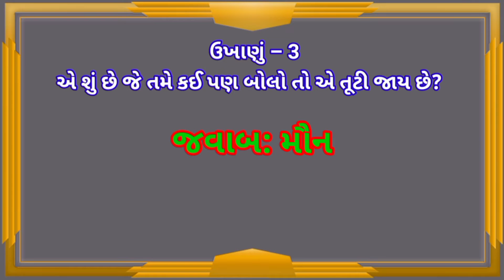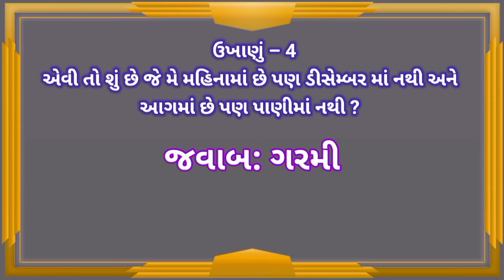ટોપ 5 ગુજરાતી ઉખાણાં | top 5 Gujarati ukhana | કોયડા | gk 2023 ukhana paliyan 🤔🤔🤔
| Gujarati ukhana 111 |

નમસ્કાર મિત્રો સ્વાગત છે તમારું Gujarati ukhana 111 ચેનલ મા
આપણી ચેનલમાં  એજ્યુકેશન ને લગતી તમામ પ્રવૃત્તિ કરવામાં આવશે
આપણી ચેનલમાં  ઉખાણા GK  સવાલ જવાબ
શોર્ટ વિડીયો તથા લોંગ વિડીયો દ્વારા પીરસવામાં આવશે
મારી ચેનલ ગમે તો સબ્સ્ક્રાઇબ +વિડીયો ને લાઈક કરવાનું ભૂલતા નહિ

                       🙏🏻મને ગર્વ છે હું ગુજરાતી છુ🙏

 query :- 👇🏻👇🏻👇🏻

gujarati ukhana 111
Gujarati ukhana 111
ukhana ukhana
gujarati ukhana
ukhana in gujarati
2022 na nava ukhana
nava ukhana
2022 ukhana
ગુજરાતી ઉખાણા
ઉખાણા ઉખાણા
ઉખાણા
લેટેસ્ટ ઉખાણા ગુજરાતી
Latest ukhana Gujarati
Ukhana Gujarati ma
ઉખાણા ગુજરાતીમાં
ઉખાણાં
Latest Nava ukhana
ગુજરાતી ઉખાણાં
latest Gujarati ukhana 2022
latest ukhana
top ukhane
top 10 ukhane
gujarati paheliyan gujarati paheliyan
gk in gujarati
gujarati gk
gk gujarati
nava gk gujarati
gk knowledge
general knowledge questions and answers in gujarat 2022
top 5 ukhana
top ukhana
questions and answers in gujarat 2022
ukhane
gk daily
samanya gyan in gujarati